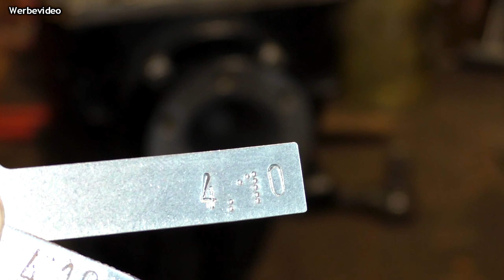BMW E30 318i Restauration | Teil 8 | Neue Kupplung & Differential regenerieren